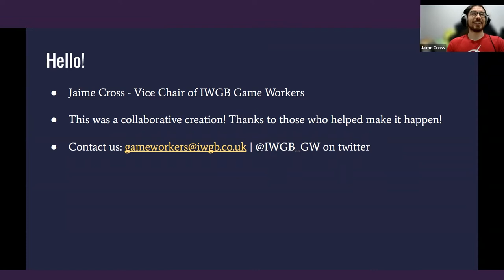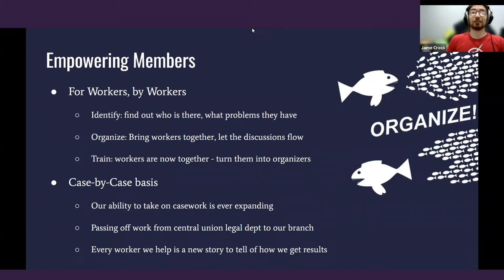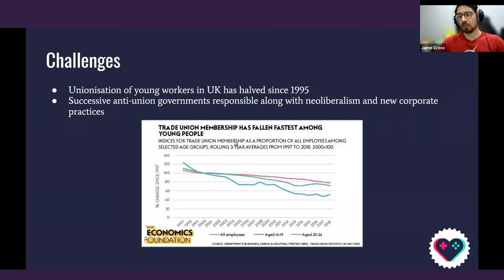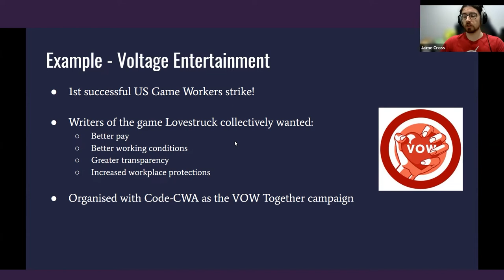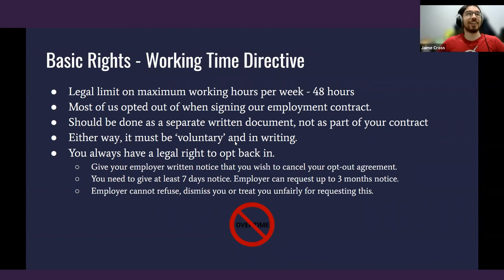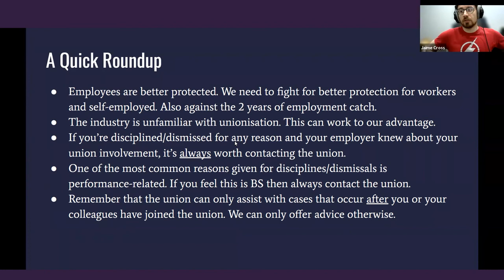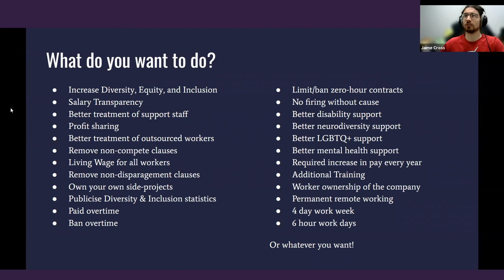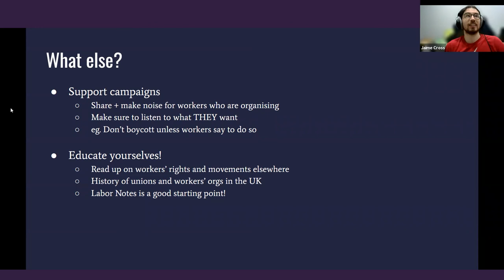Workshop: Unions 101 with IWGB Game Workers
This workshop covers the basics of unions: what they are, history, how they work and how they can benefit their members and the industry in general.

The workshop will be hosted by IWGB. The Game Workers branch of the IWGB is a worker-led, democratic trade union that represents and advocates for UK game workers' rights.

Timestamps:
00:05 Introduction
01:30 What is a Union?
03:00 IWGB Game Workers
12:28 Challenges
23:30 Workers' Rights
35:30 A Quick Round-Up
37:45 Sources and Additional Resources
38:48 Get Involved
Video captioned by Emily Flynn - @emilybflynn on Twitter

💖 Limit Break is a mentorship program aimed at underrepresented people working in the UK games industry. Participants are paired with a mentor who is an established professional in their field. Sign up to our newsletter to get notified of when applications are open every April

Ninja Theory, Mediatonic, PlayStation, Robot Teddy, Chucklefish, BFI, Superhot & Amiqus